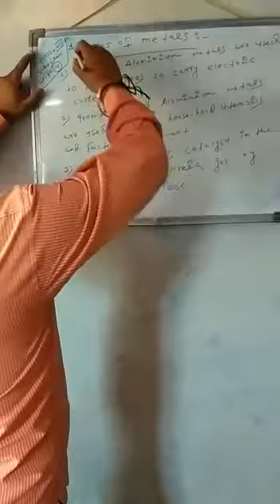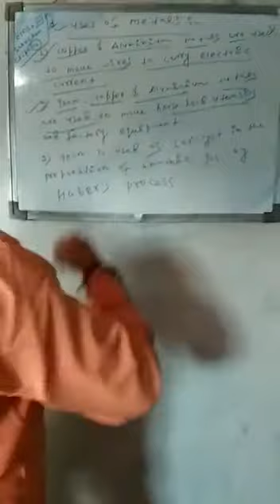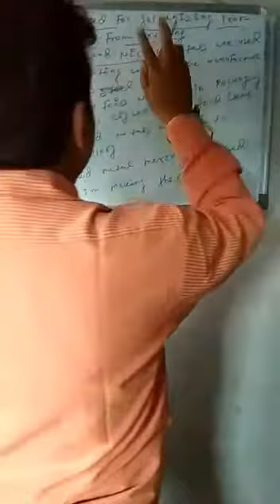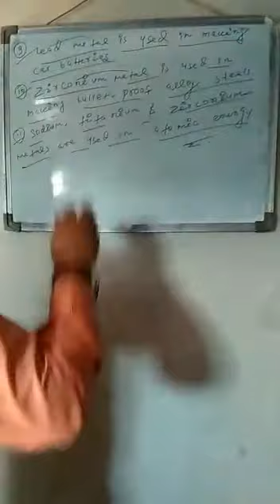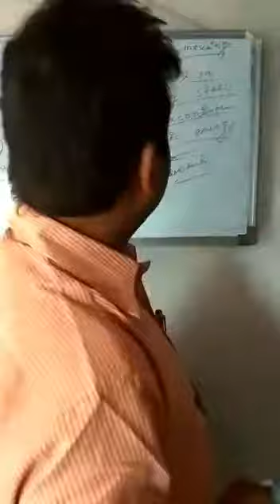Lecture_14_Class 8 ( Science Chemistry )